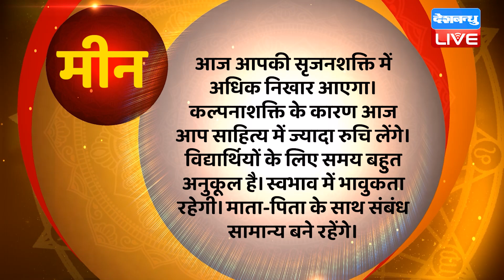5 November 2023 | Aaj Ka Rashifal | Today Astrology |Today Rashifal in Hindi | Latest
5 November 2023 | Aaj Ka Rashifal | Today Astrology |Today Rashifal in Hindi | Latest